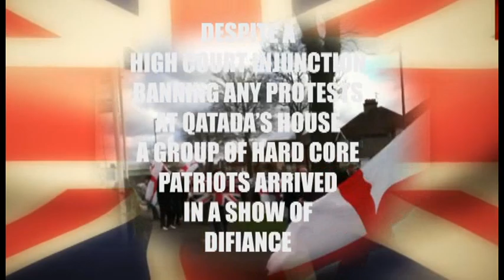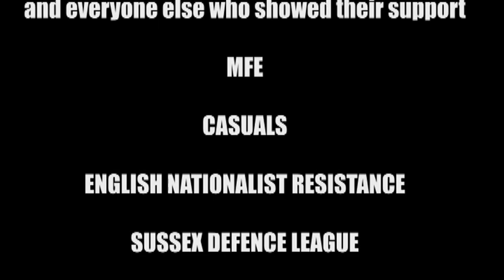South East Alliance at Abu Qatada's